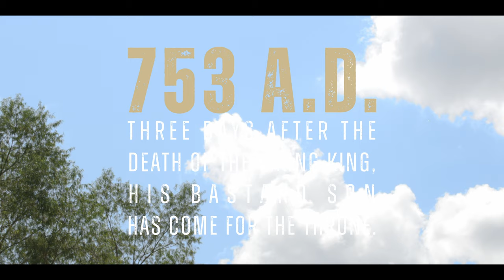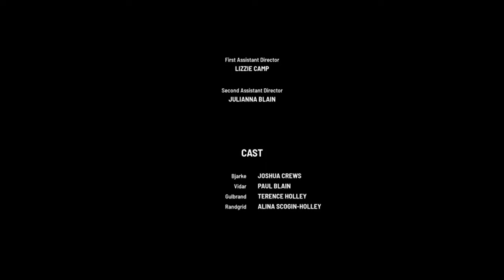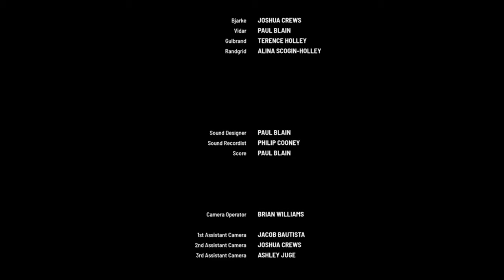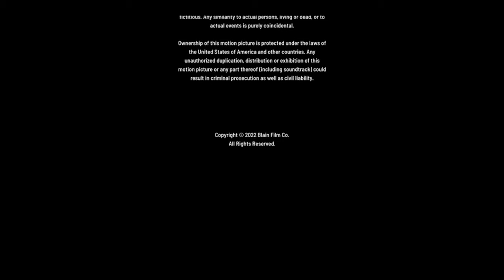Out of the Shadow || OFFICIAL Short Film || 2022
Three days after the death of the viking king, his two sons fight for the crown.

A short film by Blain Film Co.
Directed by: Brandon Brumfield
Written by: Paul Blain
Starring: Paul Blain, Terence Holley, Joshua Crews, Alina Scogin-Holley